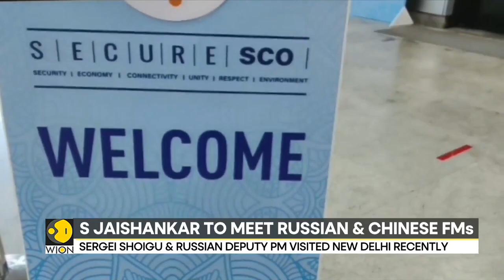Russian and Chinese Foreign Ministers Make Second Visit to India in 2023 | Details | WION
Indian foreign minister S Jaishankar will be holding key bilateral talks with Russian and Chinese counterparts in Goa today. The bilaterals come ahead of the meeting of foreign ministers of the SCO grouping tomorrow. Sergei Lavrov's visit is the third high-level visit from Russia in the last three weeks. Remember, Russian deputy prime minister Denis Manturov and Russian defence minister Sergei Shoigu visited New Delhi recently. India has long-standing ties with Russia and has so far not condemned the Russian invasion of Ukraine. However, last year, PM Modi told Putin that this is not a time for war. Ties between India and China have seen a steep fall since the 2020 clash in Ladakh's Galwan Valley. Wang Yi, now China's top diplomat, visited New Delhi last year, and met Indian counterpart S Jaishankar. And in March, China's new foreign minister, Qin Gang, attended the G20 meeting in New Delhi. Bilawal Bhutto Zardari is the first Pakistani foreign minister to visit India since 2011.